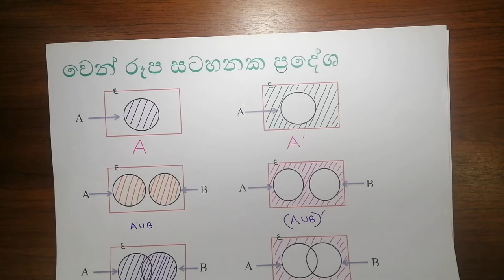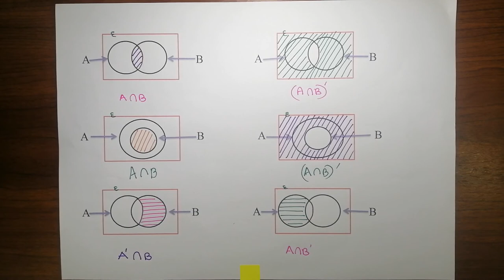Part 4 - 10 වසර කුලක - වෙන් රූප සටහන්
10 වසර කුලක 4 වන කොටස   වෙන් රූප සටහන්